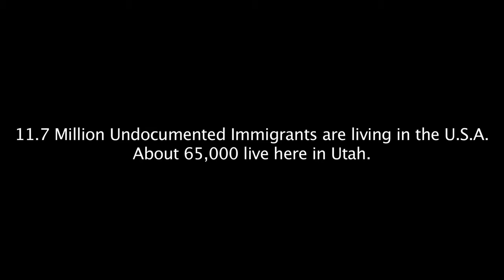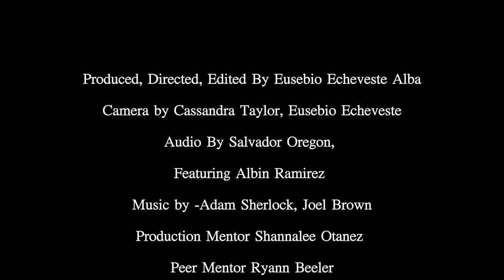The Glories of a Dream - Reel Stories 2014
"The Glories of a Dream" is a 2014 Reel Stories film, created as part of Spy Hop’s Reel Stories program by student Eusebio Echeveste Alba.

Eusebio shares the story of one man's journey moving to the US when he was a child.